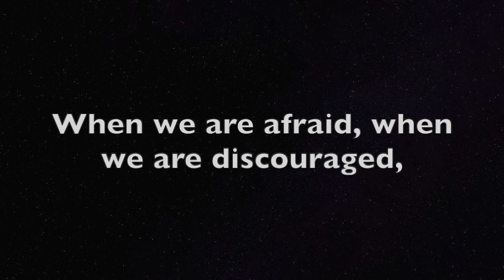When We Are Afraid: A Holy Saturday Taize-style chant by Amanda Udis-Kessler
A simple chant for the times when we are most afraid and discouraged, to be sung communally. Recording and video by Ken Janzen.